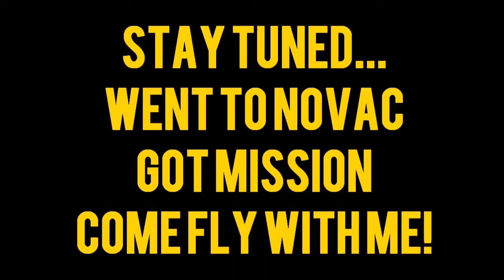Fallout New Vegas Walkthrough Day 6 : Come Fly With Me!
This includes Commentary and HD video and audio quality!!!

Welcome to my sixth day or part in my post apocalyptic adventure. This series will not include a lot of the filler in the game but instead it will feature the most exciting and or interesting segments in the game, Fallout New Vegas. We will also be following a character I have named Tap in Day 1. You will see what becomes of the character over time as he discovers and explores the fascinating world around him. The world of Fallout New Vegas.

Today we begin in the Come Fly With Me Mission

I hope you enjoy and if you do please rate and comment. It really helps.

Thanks for reading and watching from Jesse Bergerstock aka SingleTap "Tap"